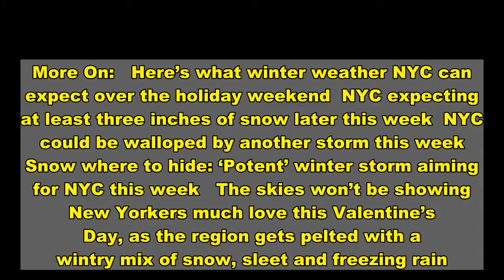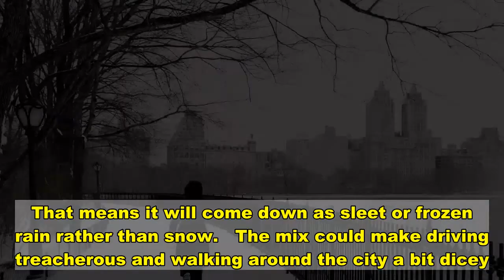Ice storm could make NYC streets, sidewalks treacherous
More On:   Here’s what winter weather NYC can expect over the holiday weekend  NYC expecting at least three inches of snow later this week  NYC could be walloped by another storm this week  Snow where to hide: ‘Potent’ winter storm aiming for NYC this week   The skies won’t be showing New Yorkers much love this Valentine’s Day, as the region gets pelted with a wintry mix of snow, sleet and freezing rain.   Starting Saturday afternoon, the messy mixed precipitation will start falling in a storm that will continue through late morning on Sunday. Temperatures will remain in the upper 20s through Saturday, dropping into the low 20s overnight.   The area might not get more than a coating or an inch of snow, but drivers and walkers can expect roads and sidewalks to be slick, said Dan Pydynowski, a senior meteorologist with Accuweather.   The odd combination of rain and below freezing temperatures is coming because there’s a pocket of warmer air between the ground and the clouds, Pydynowski said.   “What really matters in terms of precipitation type is not just the surface temperature, but also what’s going on above your head, well up in the atmosphere,” he explained.   The warm layer will melt snow that falls from the clouds, and it won’t have time to completely refreeze when it hits the colder air closer to the surface. That means it will come down as sleet or frozen rain rather than snow.   The mix could make driving treacherous and walking around the city a bit dicey.   Problems are likely to continue into the work week, as well. Pydynowski said a similar storm is on the way for Monday into Tuesday.  “Again, like this one, we’re not necessarily looking at snow, probably mix of snow and ice, or more icing,” he said. That could mean dangerous commutes Monday evening and Tuesday morning.